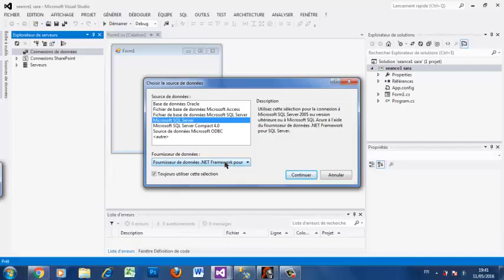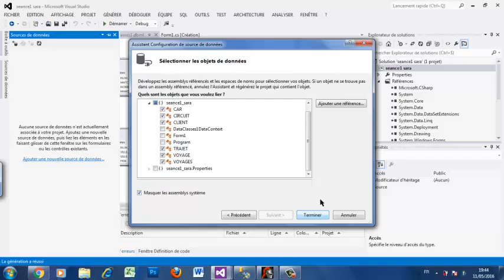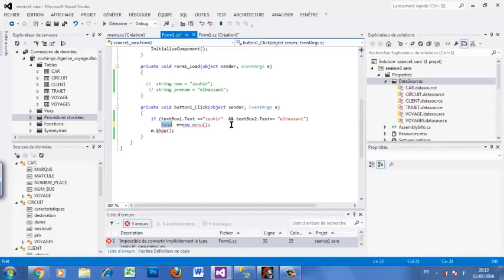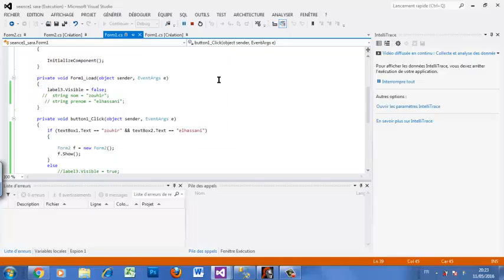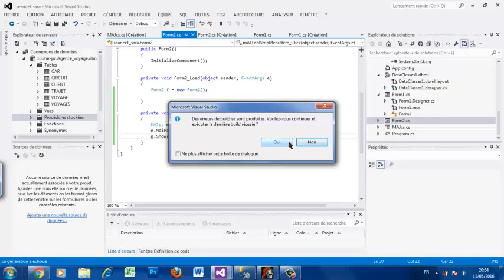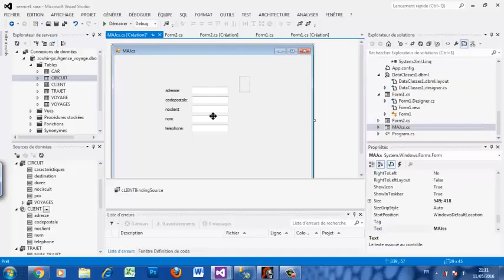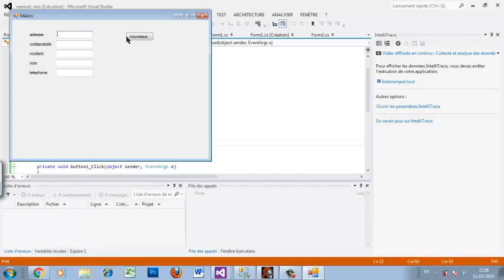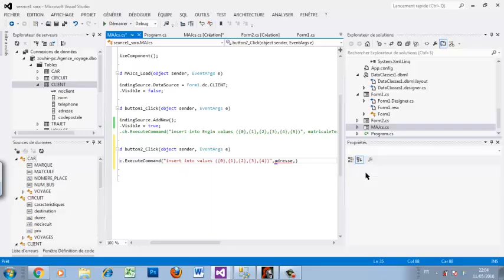linq to sql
Forme d'identification avec le menu mdiparent